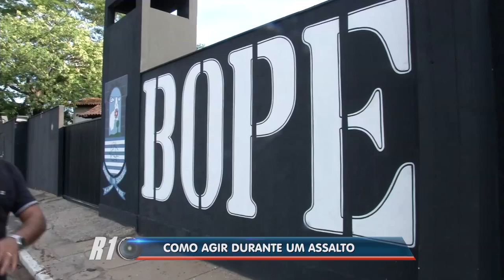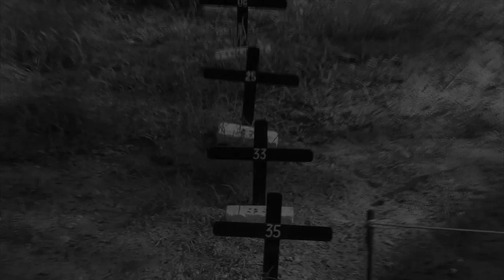PROGRAMA REPÓRTER 10: COMO AGIR DURANTE UM ASSALTO